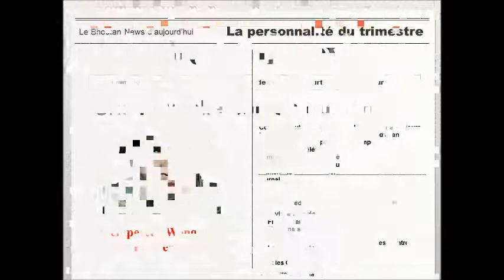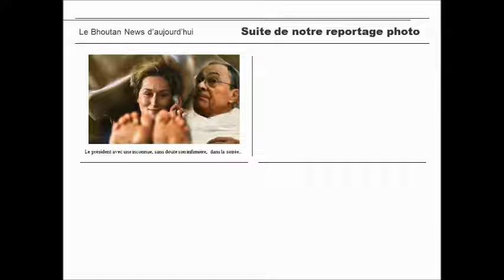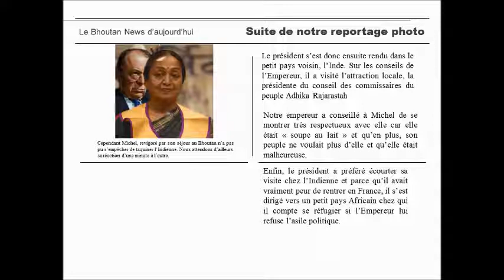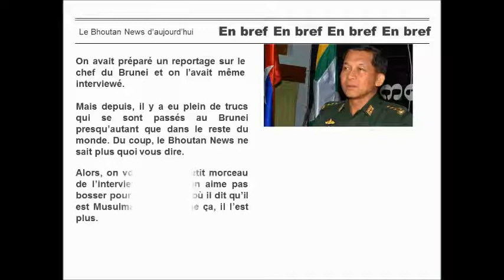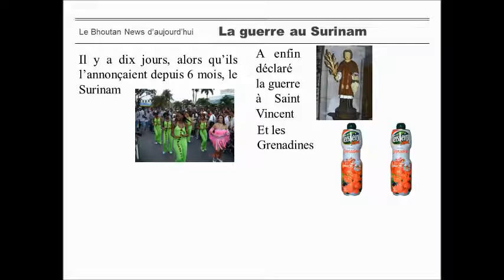BN 19 12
Gnoodiplo